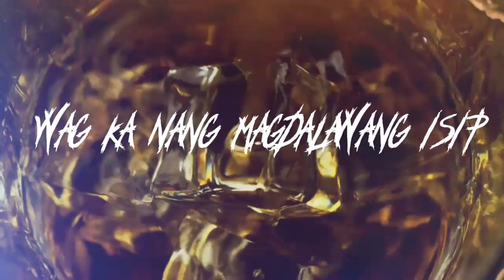Dandy Diskarte - Shot Mo Na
Lyrics video by: Dandy Diskarte
Mixed & Mastered by: Dandy Diskarte
Prod by: Cadence